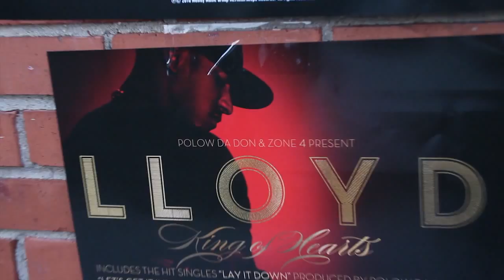R&B Sensation Lloyd is Safe in the Streetz!!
Street Wize Foundation's "Safe in the Streetz" Media Outreach Program catches up with ATL's R&B Singer and sex symbol Lloyd to talk about his new album "King of Hearts" and the importance of knowing your HIV Status.